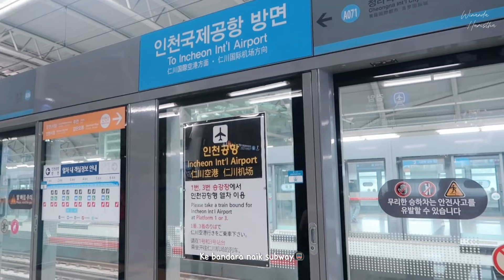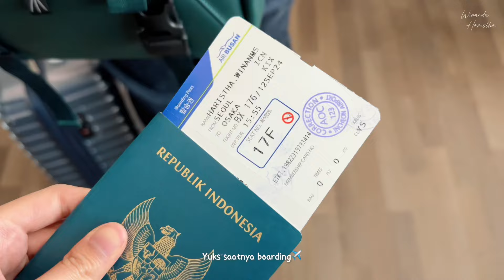Japan vlog🇯🇵: Otw dari Korea ke Jepang, Airbnb tour, Lawson🍱